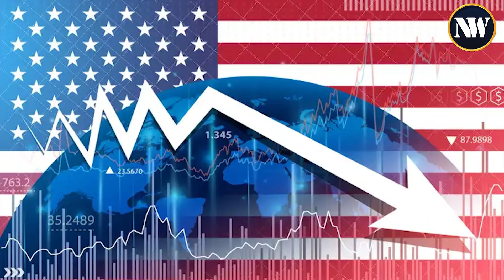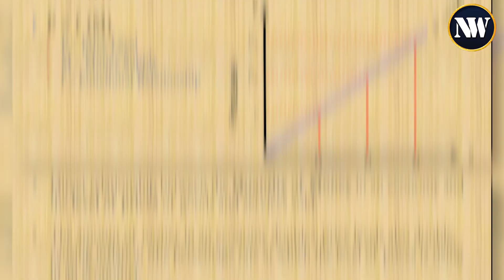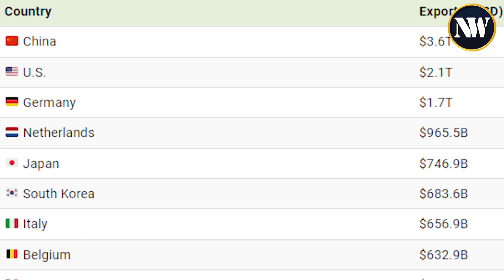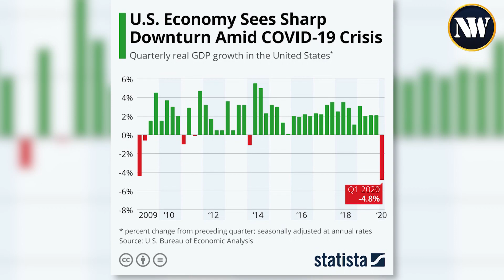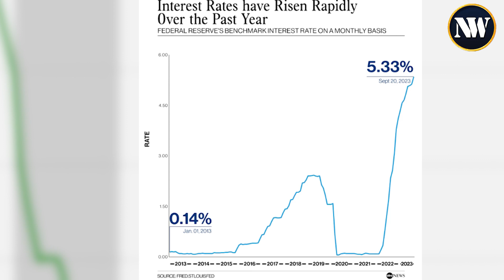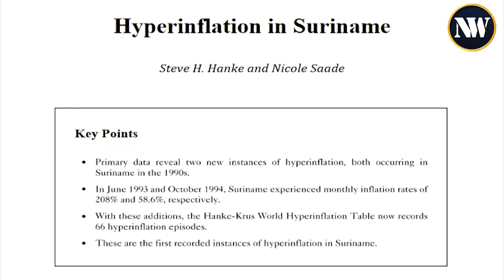Navigating Economic Waters: A 2023 Reflection and Forecast with Steve Hanke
Steve Hanke, an American economist and professor of applied economics at Johns Hopkins University, engages in a discussion with Nauraiz Rana regarding the economic performance of the United States as the year 2023 draws to a close.

Since the onset of the COVID-19 pandemic, the U.S. economy has been navigating challenging circumstances. Notably, as the largest economy globally and the second-largest contributor to global trade after China, any developments in the U.S. have a significant cascading effect on other nations. The private sector bore a substantial impact, witnessing layoffs and disruptions in the supply chain. Monthly assessments of economic confidence by Gallup consistently revealed a lack of confidence among the populace.

In response to these challenges, the U.S. government implemented various policy measures. Initially, there was a substantial increase in the money supply, M2, reaching an all-time high of 26.2% in 2021. This surge in money supply led to a 40-year high in inflation, a prediction accurately foreseen by Steve Hanke.

Now, the crucial question arises: How should we anticipate the trajectory of inflation and interest rates as we approach the upcoming year?